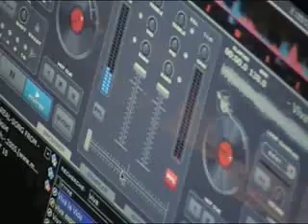Camping les Ombrages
Camping les Ombrages Vidauban - Var - PACA